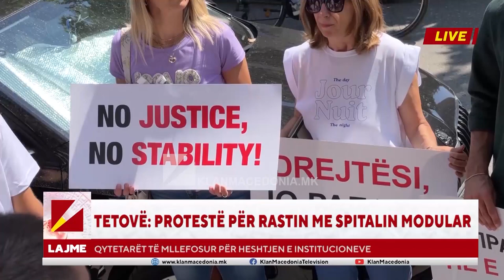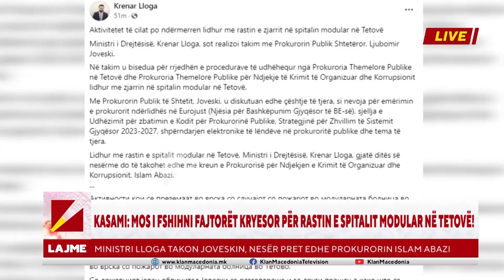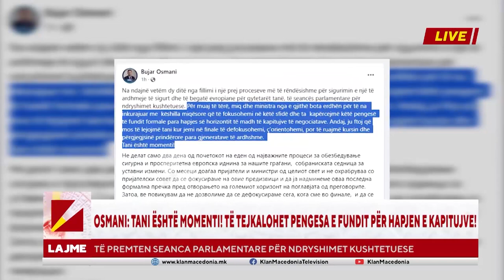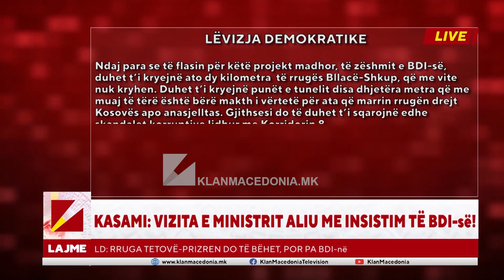Edicioni Informativ, Klan Macedonia - 16.08.2023 | 22:00